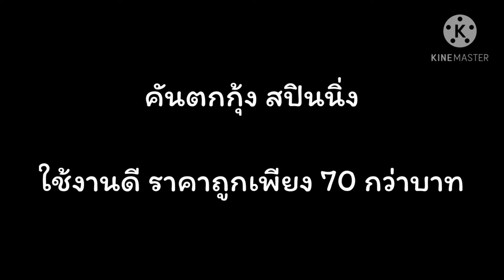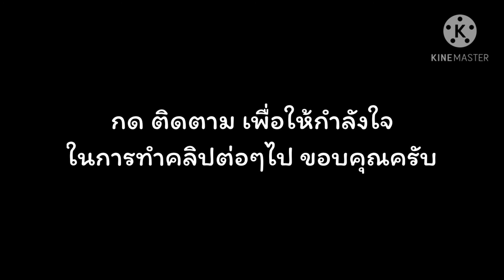[REVIEW] คันตกกุ้งสปินนิ่ง130ซม. จากSHOPEE ราคาถูกเพียง 70บาทนิดๆ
ได้คันเบ็ดตกกุ้งมาใหม่ สั่งในshopee ราคาโดนใจมาก ต้องรีบเอามารีวิวให้เพื่อนๆได้รับชม ไปดูกันเลยครับ ว่าจะน่าใช้สักแค่ไหน